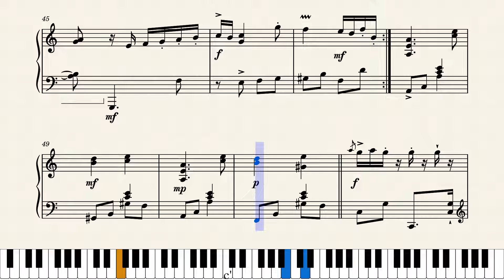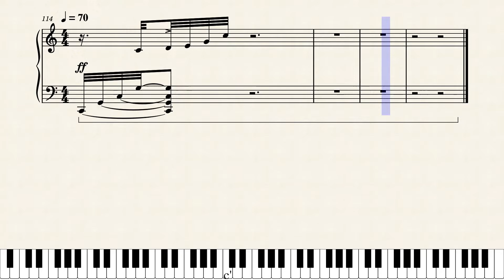No° - 421 - MORGAN the WITCH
Life is but an oscillation between dark and light forces, the neutral force being our capacity to chose directions. The Celtic tradition is full of mysterious creatures, many attached to the spirits of nature in all our rivers, lakes and forests. In bygone days of old, Morgan the Witch was a force within the mystical forest. She tried to entice Merlin the sage into all sorts of delicate situations, and loved provoking friction and mal entente.

La vie n'est qu'une oscillation entre les foreces de l'ombre et celles de la lumière, la force neutre étant notre capacité de choisir notre direction. La tradition Celtique est pleine de créatures mystérieuses des présences mystiques attachées aux esprits de la Grande Nature dans nos lacs, nos rivières et nos forêts. Dand l'ancien mystique temps Morgane la sorcière was une présence  béliqueuse dans la forêt mystique. Elle tenta d'entrainer Merlin la Sage dans toutes sortes de situations. Elle aimait créer la friction et  la mauvais entente.